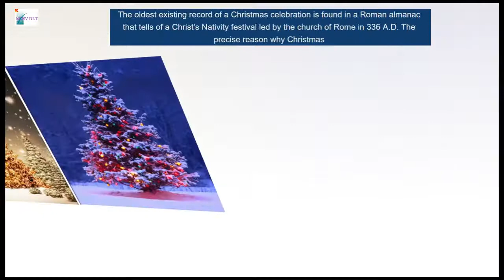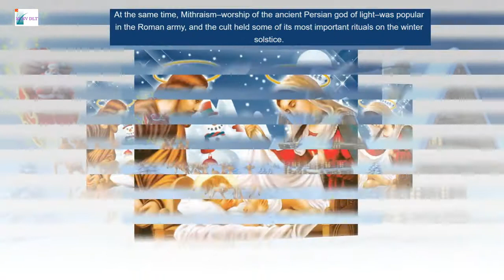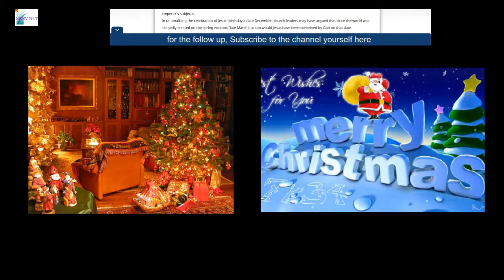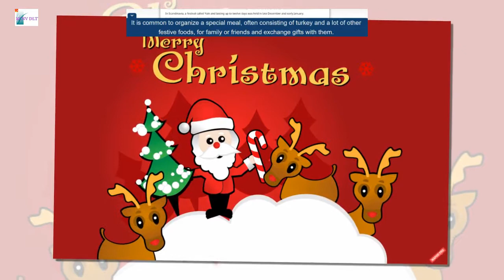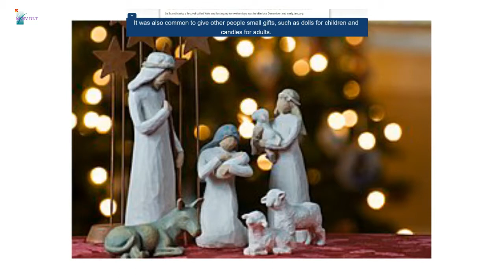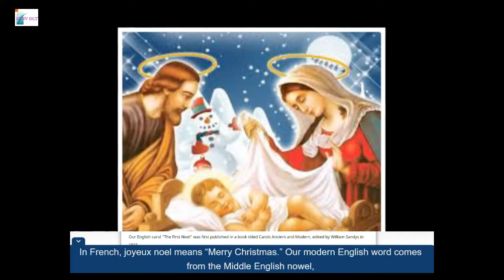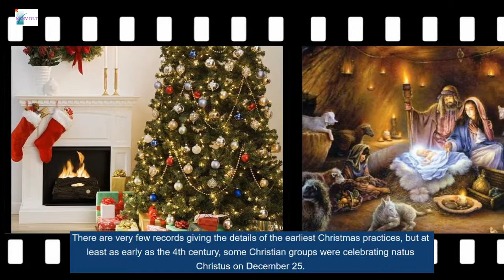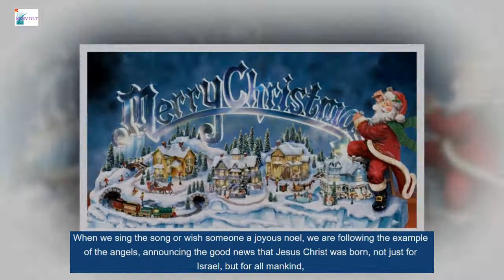Is December 25 the real birthday of Jesus Christ is born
To early Christians (and to many Christians today), the most important holiday on the Christian calendar was Easter, which commemorates the death and resurrection of Jesus Christ. However, as Christianity began to take hold in the Roman world, in the early fourth century, church leaders had to contend with a popular Roman pagan holiday commemorating the “birthday of the unconquered sun” (natalis solis invicti)–the Roman name for the winter solstice.